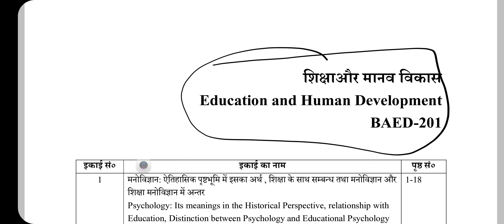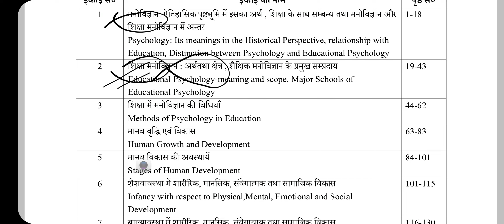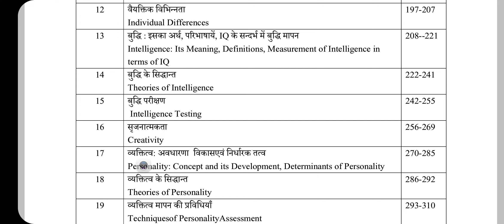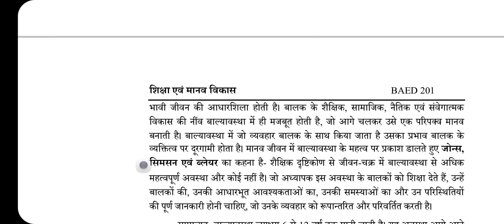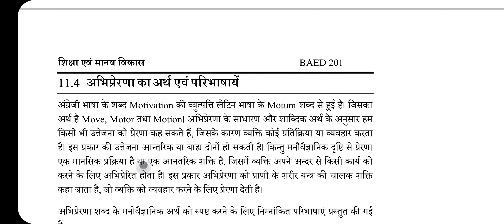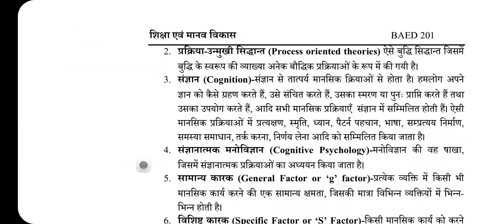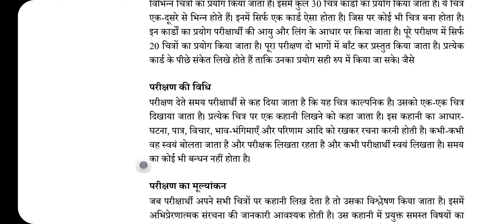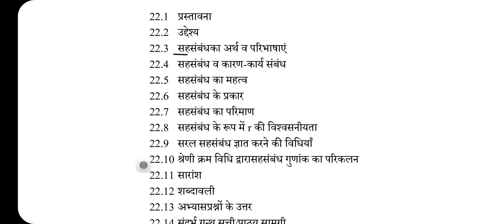BAED 201 EDUCATION शिक्षा एवम मानव विकास FOR BA STUDENTS UTTRAKHAND OPEN UNIVERSITY BY BOOK 📖